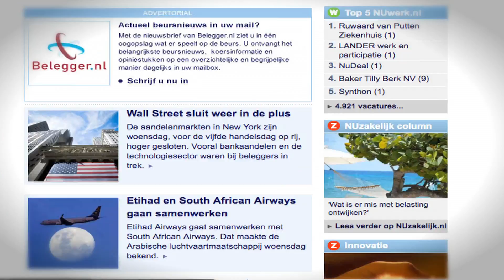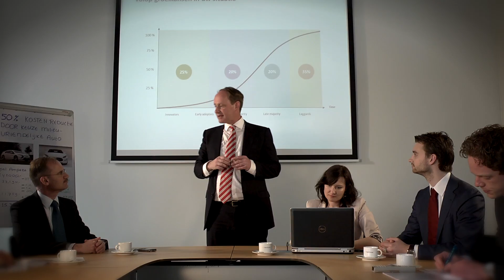Eager Films, Reed Elsevier, commercial Elsevier Nextens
Elsevier Nextens is een aangifteprogramma dat advies praktisch toegankelijk maakt voor belastingadviseurs.

Eager Films is an award-winning international film production company founded by director/producer Ad Bol in 1998. We produce television commercials, online films, branded entertainment and feature films.

Our aim is to provide our clients with excellent service and technically sophisticated, entertaining and effective advertising. Our mission is to connect with our audience through innovative storytelling and marketing savvy. Each of our stories is a journey of surprise, reflection, creativity, and emotion.